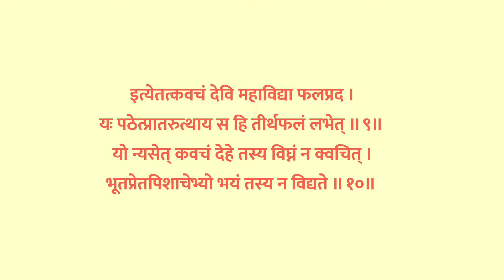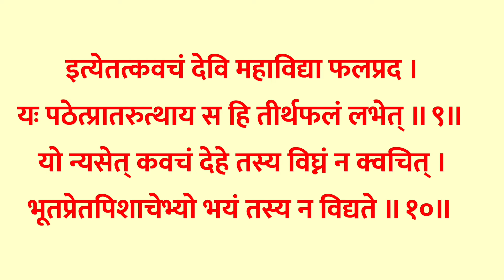आज नवरात्रि पाँचवें दिन ज़रूर सुनें | श्री दुर्गा देवी कवच | Shri Durga Devi Kavach होगी कामना पूर्ण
आज नवरात्रि पाँचवें दिन ज़रूर सुनें | श्री दुर्गा देवी कवच | Shri Durga Devi Kavach होगी कामना पूर्